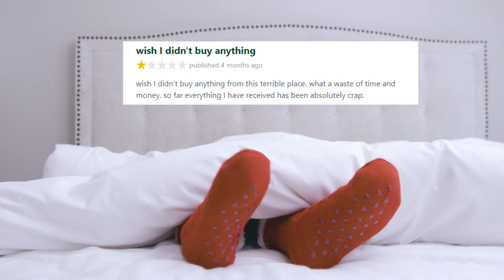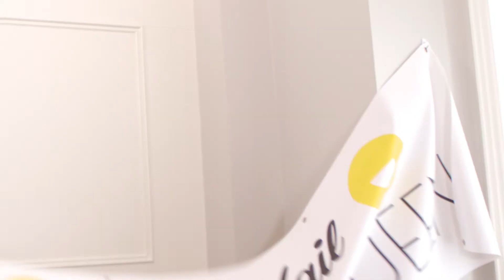Browze.com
Client:  Browze
Casting: MiLO Casting